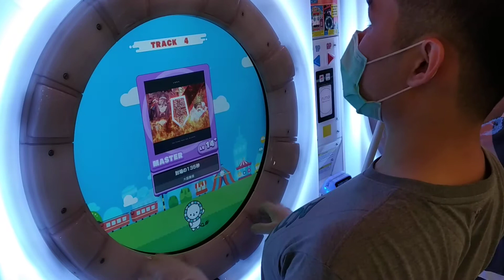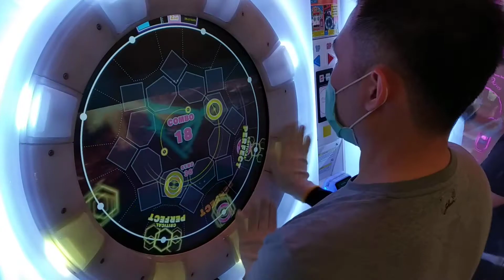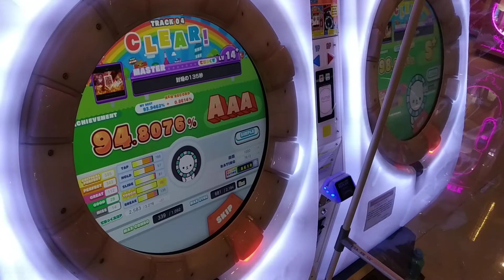[MaiMai DX+] Dokuru *封焔の135秒 / 135 seconds of flame* Master (New Record ???)